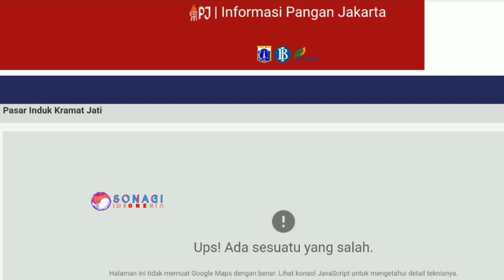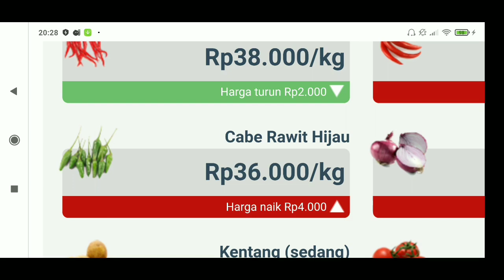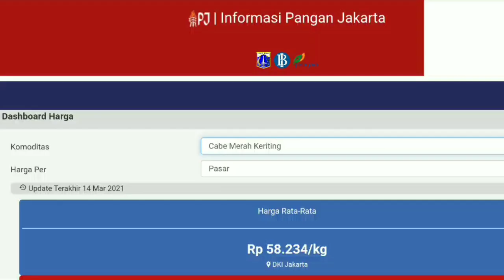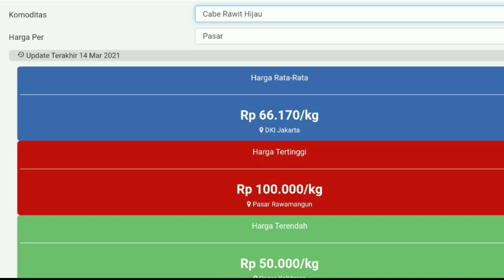Harga cabai rawit merah naik hingga 100 ribu lebih | Info harga cabe hari ini 15 maret 2021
Info  Harga cabe hari ini 15 maret 2021 | harga cabai rawit merah hari ini di pasar cabe banyuwangi JAWA TIMUR.
Cek Harga cabai merah keriting hari ini 15 maret 2021 | info harga cabai merah keriting sekarang di pasar cabe kediri JAWA TIMUR.
Harga cabai rawit merah hari ini 15 maret 2021 | info harga cabai merah besar saat ini di pasar cabe tuban JAWA TIMUR.

SONAGI INDONESIA
KepreeTani

KepreeTube
KepreeTraveller
KepreeTaubat
KepreeTeam
KepreeTour
KepreeTernak
KepreetIn